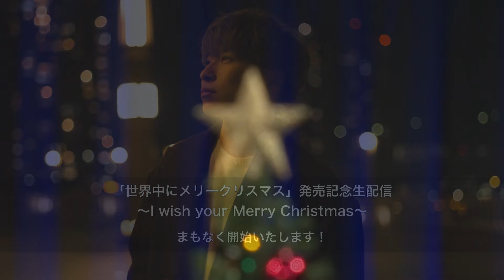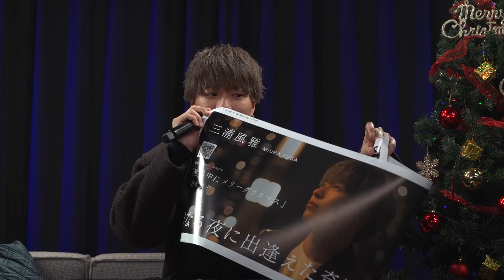「世界中にメリークリスマス」発売記念生配信〜I wish your Merry Christmas〜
≪ 三浦風雅 OFFICIAL ≫